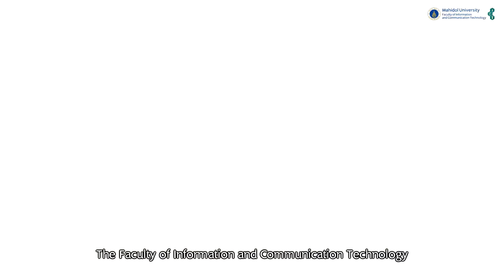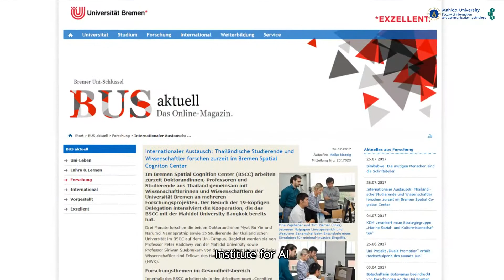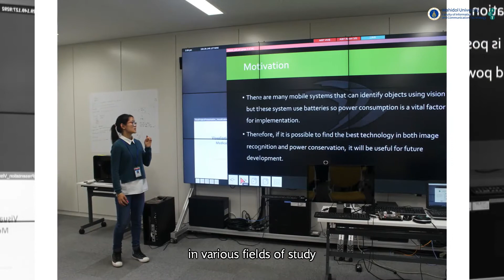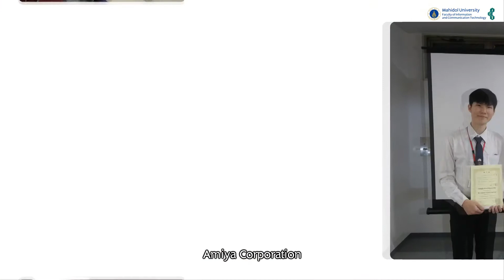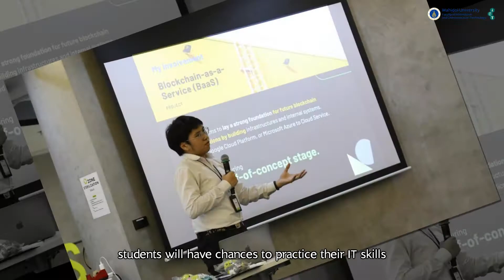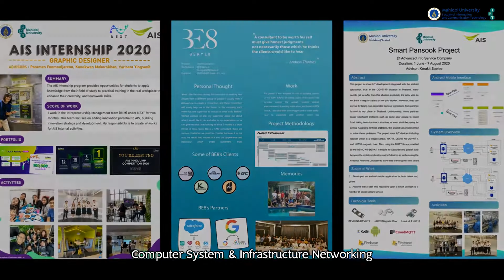MUICT Internship & Scholarship Programs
ตอบทุกข้อสงสัยเกี่ยวกับโครงการแลกเปลี่ยนนักศึกษา หรือ Internship ของคณะไอซีที รับชมพร้อมกันได้เลย!

Learn more about MUICT's many internship programs and other additional details here!